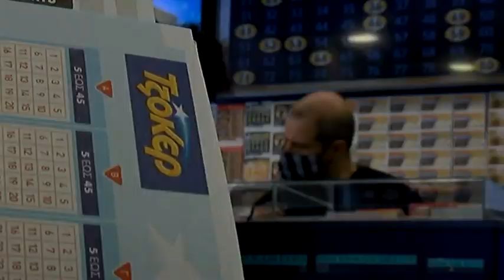Τζόκερ: Στο Ηράκλειο το «χρυσό» δελτίο που κέρδισε 2,7 εκατ. ευρώ | 29.12.2021